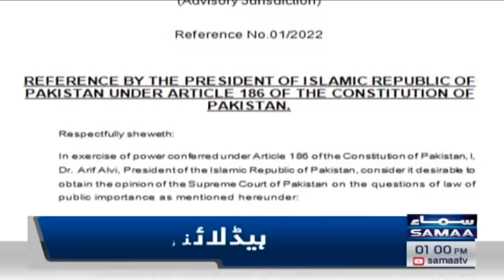Samaa News Headlines 1pm - 21 March 2022